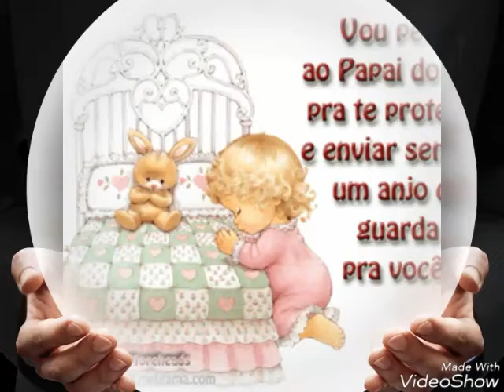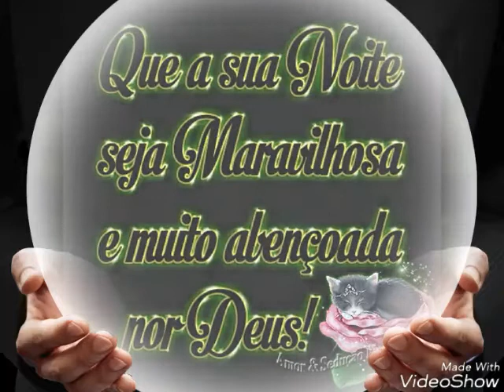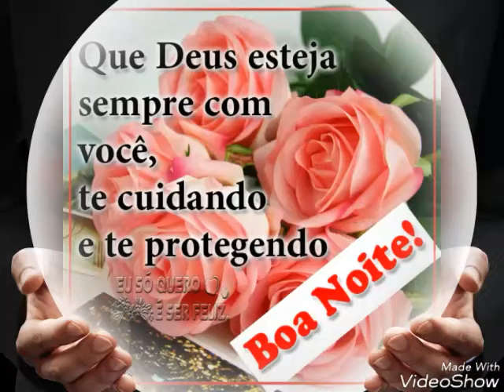Linda mensagem de boa noite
Ludovina Laureano